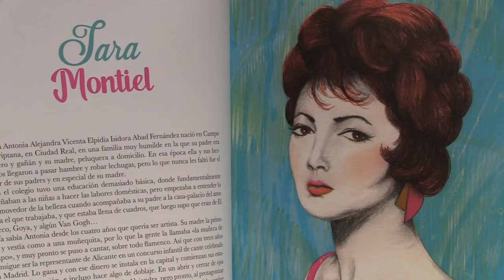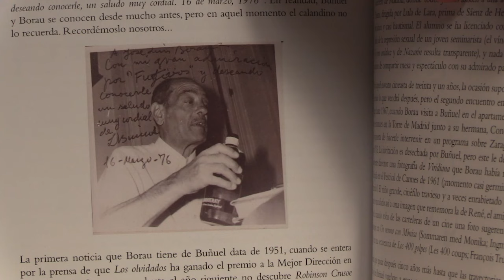Buñuel Calanda International Film Festival 2024 | Cápsula 2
Canal 22 está presenta en la XIX edición del Buñuel Calanda International Film Festival. El crítico y conductor Julio López presenta lo más destacado de este festival.

En esta segunda cápsula se presenta el testimonio del director español Luis Muñoz Cubillo "Soto" sobre su largometraje de docuficción "Los restos del pesar", además el productor José Ángel Delgado da cuenta de su comedia "Regreso al armario", la literatura también se hace presente en el BCIFF a través del libro "Mujeres de cine" de la escritora Ruth Gabriel, además del libro escrito por el investigador Carlos F. Heredero sobre los filmes no concluidos del cineasta español José Luis Borau